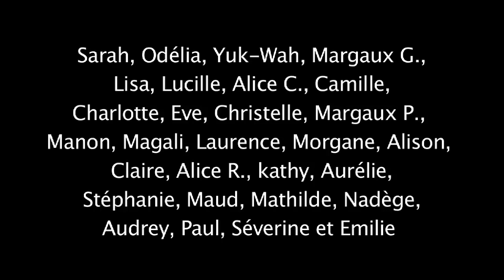Flashmob Leroy Merlin Grenoble